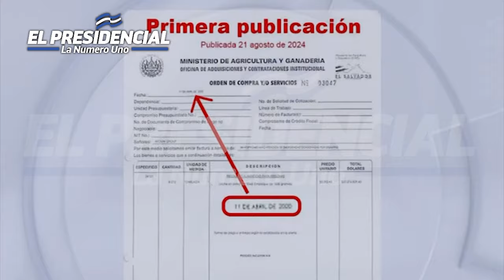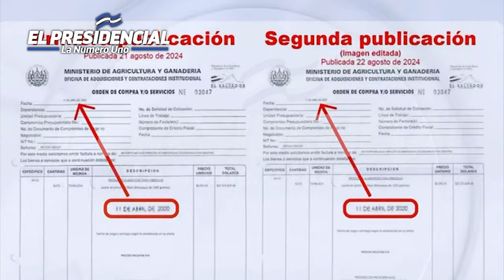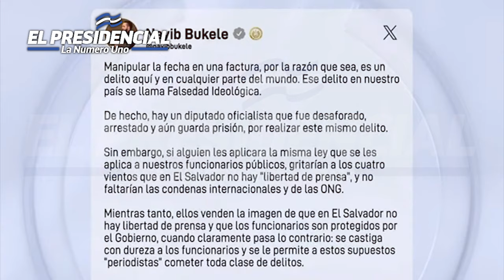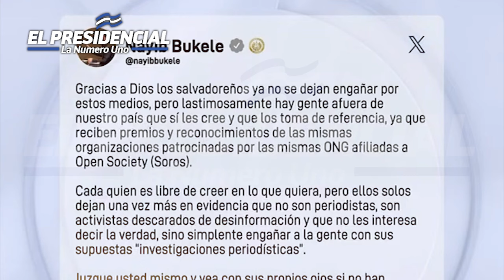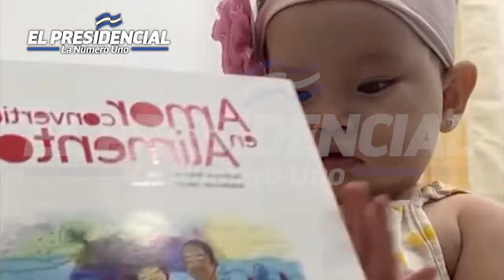¡HACE UN MOMENTO!🤯NAYIB BUKELE LE CALLO EL OSIKO COMPLETAMENTE A PERIODISTA DE ¡EL FARO!😱